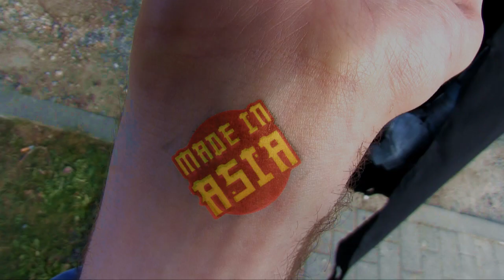MADE IN ASIA 6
Soundtrack: All Star - Smash Mouth